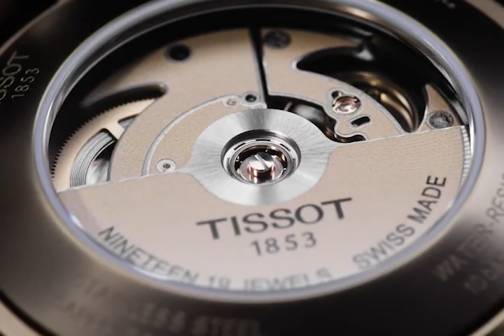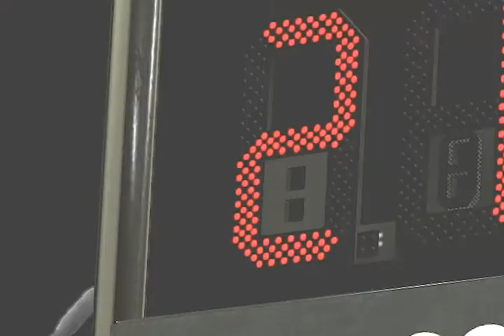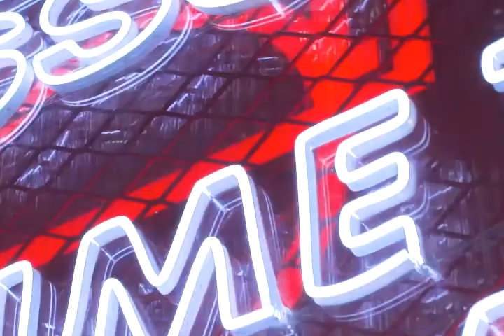Tissot bei uhrcenter Herbst 2020